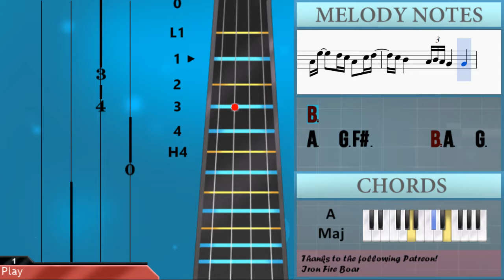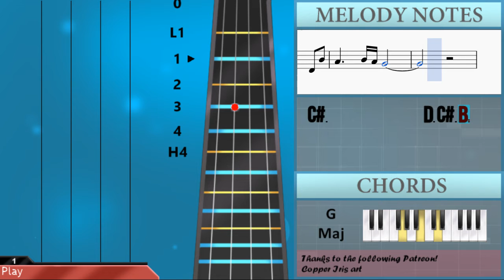How to play Di Matamu by Sufian Suhaimi on Cello (Tutorial)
The easiest way to learn how to play Di Matamu by Sufian Suhaimi on the cello. It's a cello tutorial for Di Matamu by Sufian Suhaimi.

EasyCelloLesson teaches you to play the your favorite instrument, through and simple animation so that you too can learn how to play Di Matamu by Sufian Suhaimi on the cello easily. A cello tutorial with visual animation graphic.

This channel teaches cello. Here are the channels with other instruments:
Guitar, Ukulele of the tutorial
C#3   B2   C#3   D3   G3         F#3
E3   D3   C#3   D3   F#3       B2 C#3 D3 F#3
G3   F#3   E3   D3   C#3   B2   A#2   G2
F#2                 F#2   B2   C#3
F#3
C#3   B2 C#3     B2 C#3     B2   C#3   B2
C#3   D3   C#3   A2   G2           E2 C#3
B2   A#2   A#2       B2   C#3   C#3
D3   F#2     F#2   G2   A2   B2
A2   D2   A2             D2 A2
G2 A2     G2 A2     G2   D2   G2
F#2
B2   B2   B2             B2 C#3
B2 C#3     B2 C#3     B2 B2 A#2   B2
C#3   D3 C#3 D3 C#3
B2
F#3   G3 F#3       B2 B2   C#3 D3     F#3 E3
D3 C#3     C#3   C#3   D3 E3     F#3
C#3 D3 C#3     C#3 G3     F#3 C#3     E3 E3
D3     C#3 D3 C#3 B2 C#3 B2     B2
F#3   G3 F#3       B2 B2   C#3 D3     F#3
G3 F#3 E3     D3   C#3   D3 E3     F#3
C#3 D3 C#3     C#3 G3     F#3 E3 C#3   E3 F#3
E3 D3       C#3 D3 C#3 B2     B2
C#3 D3 C#3     C#3 G3     F#3 E3   C#3 E3 E3
E3 F#3 E3 D3     C#3 B2       D3   B2 C#3
D3           C#3   G2 A2 G2       E2
D3   C#3 D3     C#3 E3           D3 C#3 D3
C#3             F#2   D3   C#3 F#2 B2 D3
C#3       C#3 B2 C#3 D3 A2       A2 B2 D3 A3
G3       E3 D3 E3 F#3 D3       D3 A2 B2 D3
E3   A2 F#3   B2 G3   C#3 A3   D3 B3   C#4
B2 A2 B2 E3 D3 E3 A3 F#3 A3 D4 B3 B3 E3 D3 C#3 F#3 E3 D3 G3 F#3 E3 D3
E3           F#3 E3 D3       F#2 A2 D3
C#3       F#2 C#3 B2 B2   C#3   D3   B2
F#3   G3   F#3   E3       F#3       D3
F#3   G3   F#3   E3     D3 F#3     D3 C#3
D3 C#3     D3 E3     D3   C#3   C#3
A2           F#3   E3   D3   B2
F#3   G3   F#3   E3     D3 F#3       D3
F#3   G3   F#3   E3     D3 F#3     F#3 A3
F#3   E3   F#3       D3   D3   F#3
B2
F#3   G3 F#3       B2 A3   G3 F#3     E3
E3 F#3 E3     D3   C#3   D3 E3     F#3
A3   G3 F#3       B2 A3   G3 F#3     E3 E3
E3 D3     C#3   C#3   D3 E3     F#3
D3           C#3   E3           E2
D3   C#3 D3     C#3 E3           G3
F#3
F#2 F#2   D3   C#3   C#3
D3 E3 D3   C#3   B2
F#2   D3